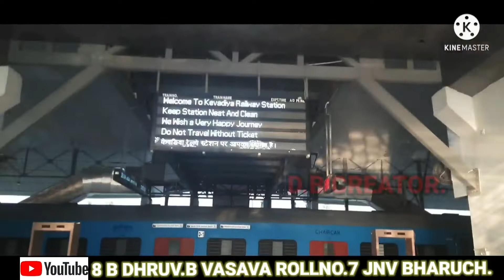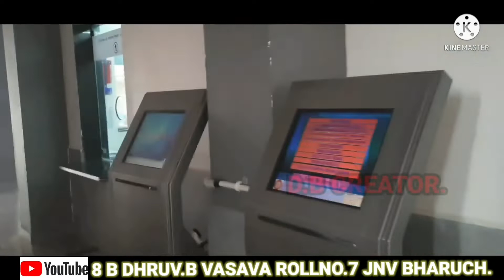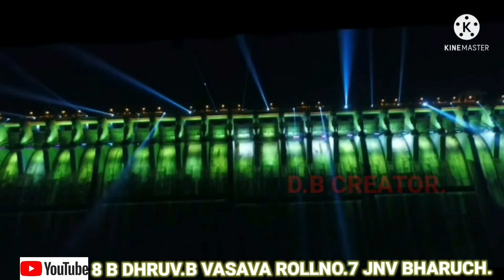|| 🤘🚂Kevadiya new 🚉✌️railway station || 🚉and || 💫Statue of Unity 👍 || Part:- 1 🎉statue of unity 🎊 ||